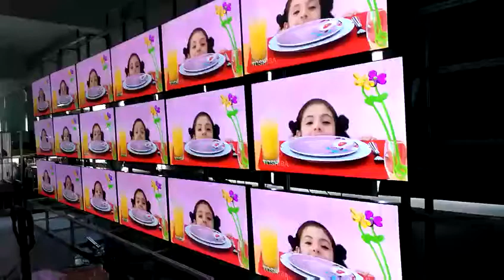Digital Signage--Video Wall--Self-Service Kiosk--Interactive Kiosk--Touch Table